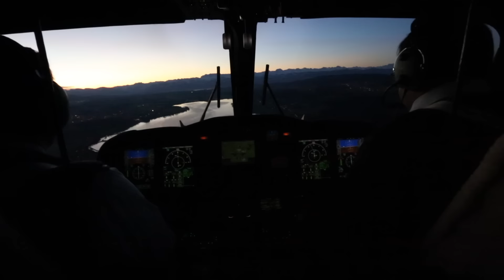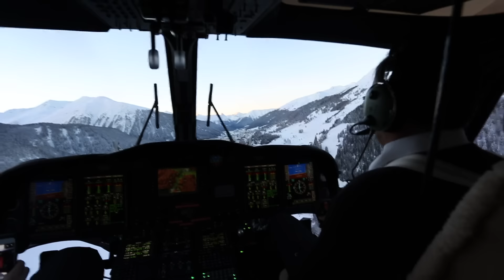Fascination Helicopter - more than 30 helicopters on various missions in and around the Swiss Alps